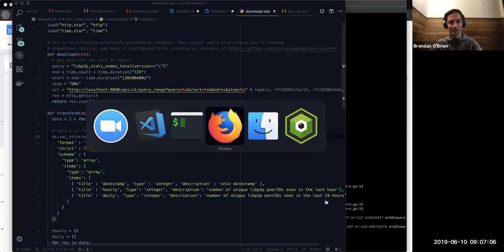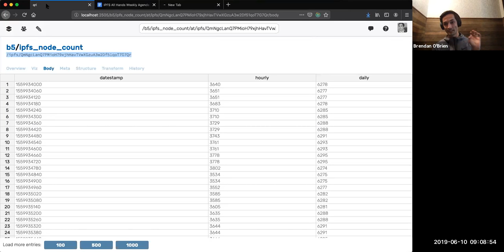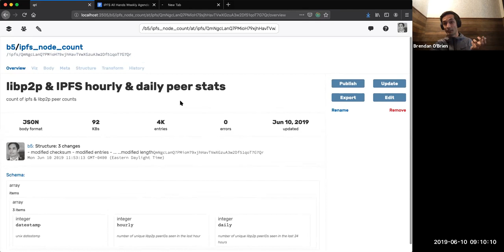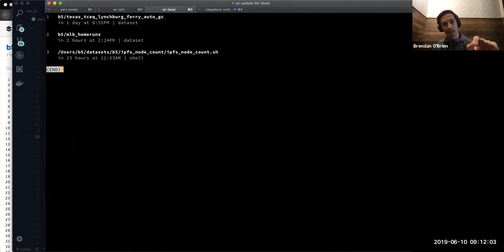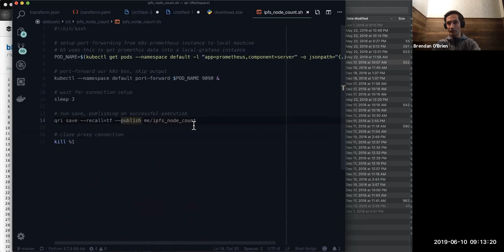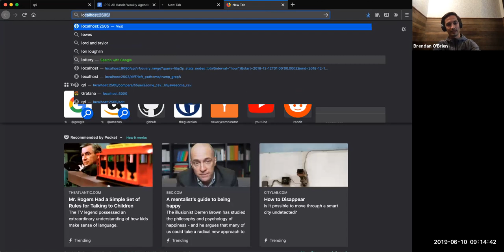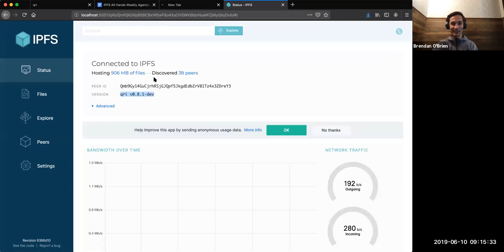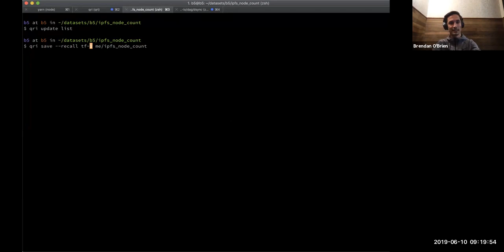IPFS Weekly Call June 10th, 2019 🙌🏽📞